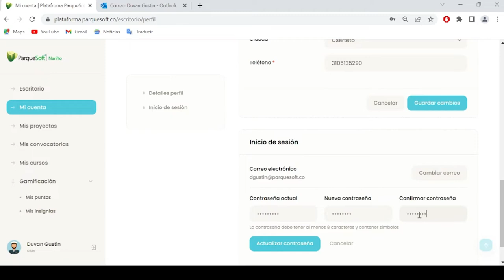Cambia tu contraseña de la plataforma de ParqueSoft Nariño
Quieres cambiar tu contraseña, así lo puedes hacer en estos sencillos pasos.